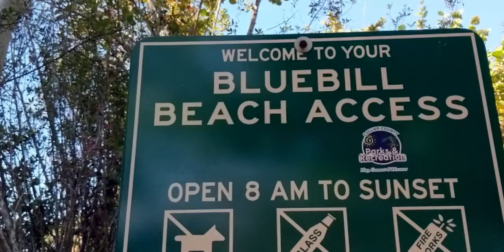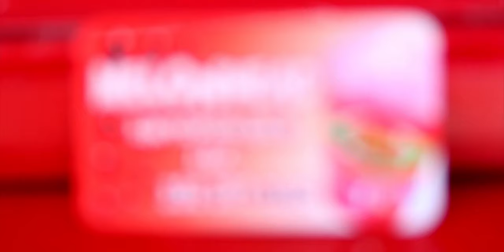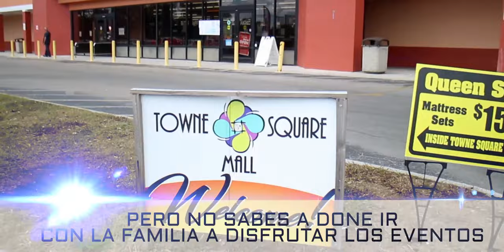Episodio 1 | Los Mejores Eventos | The Best Events in FLORIDA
Episodio 1 | Los Mejores Eventos | The Best Events |
Vives en Florida? A donde te gustaria ir con la familia? Nuevo Show todos los Lunes y Viernes con los mejores eventos en el area de Florida.

2019 Farandula on Youtube | Caraveomedia Studios